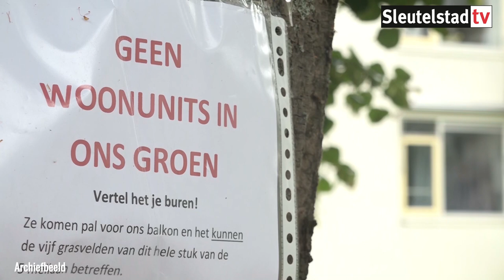Rode kaart voor gemeente Leiden van bewoners Professoren en Burgemeesterwijk door containerwoningen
Het is bomvol in de aula van het Bonaventura College aan de Burggravenlaan in Leiden. Zeker tweehonderd mensen uit de Burgemeester – en Professorenwijk, een nette buurt, komen af op de buurtbijeenkomst die door de gemeente is georganiseerd. Burgemeester Lenferink en wethouder Marleen Damen (PvdA) lichten er hun plan toe om zestien containerwoningen voor onder meer ex-daklozen en vluchtelingen te plaatsen aan de Verdamstraat. Eerder probeerde Leiden de containerwoningen in de wijk Zuid-West te plaatsen maar zag daar na massale protesten vanaf.